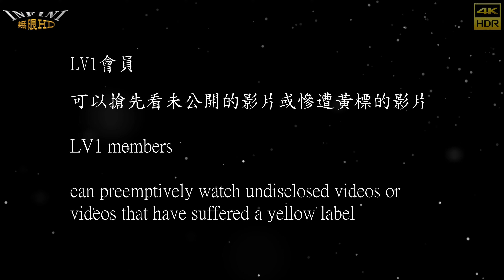【無限HD】Baby Queens 皇后舞團 萬萬 呆呆 點點 Eva 邵艾 9(4K 60p)@長治 德邑五龍壇 五福大帝